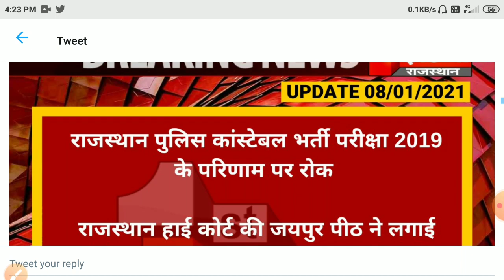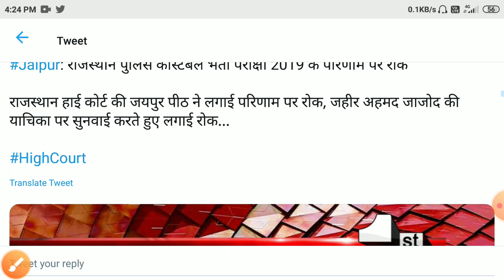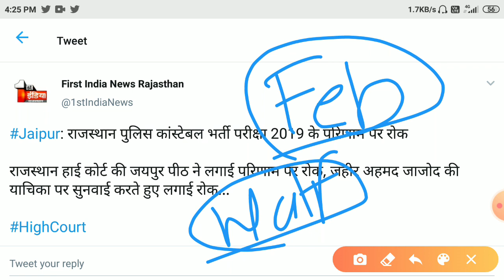Rajasthan police result 2020/rajasthan police latest news today/ raj police cut off 2020 result date